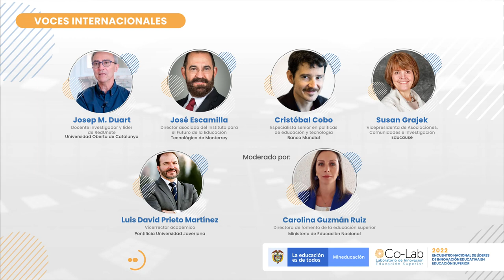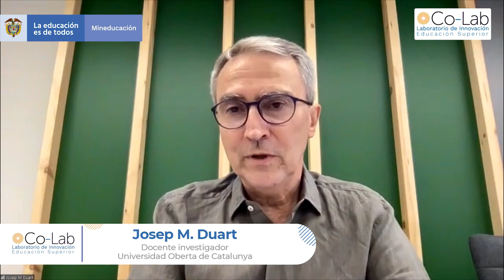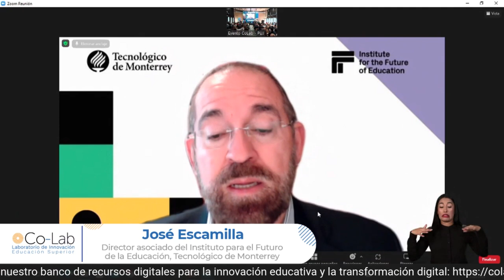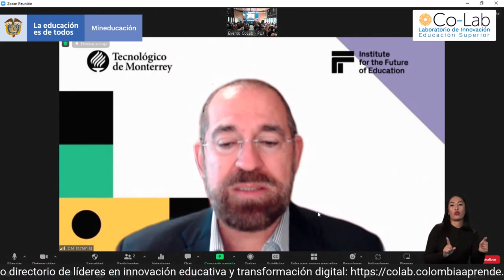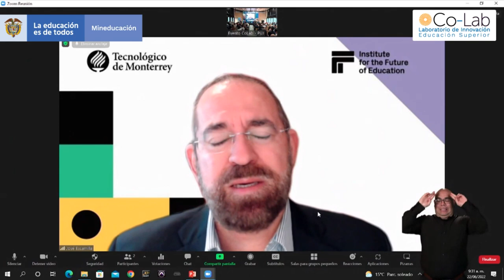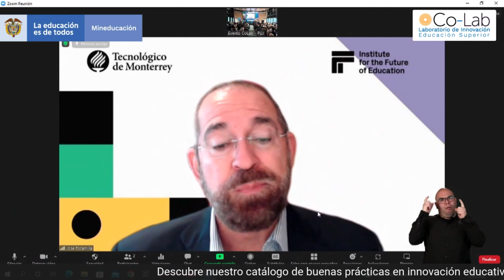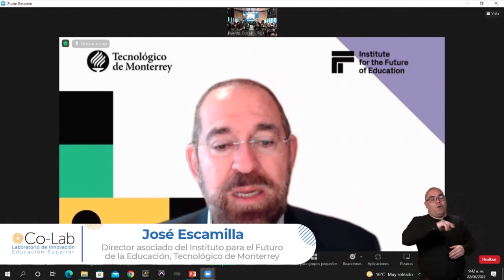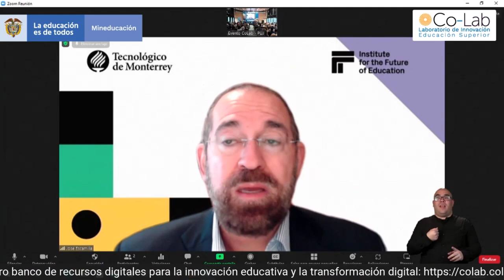Panel: Voces internacionales